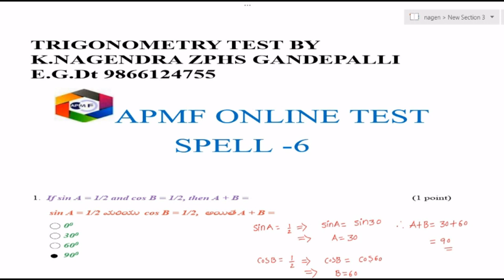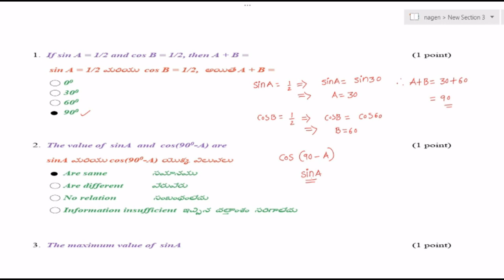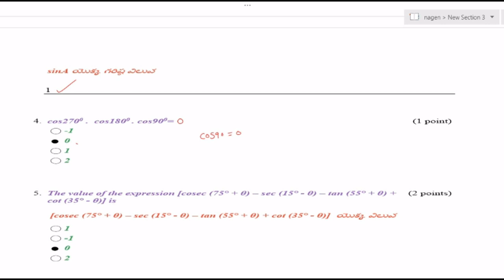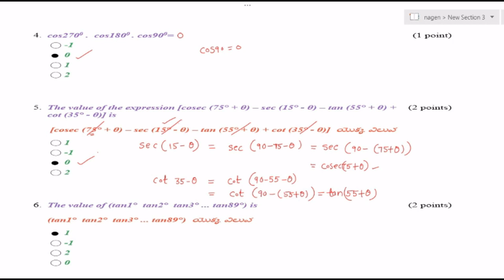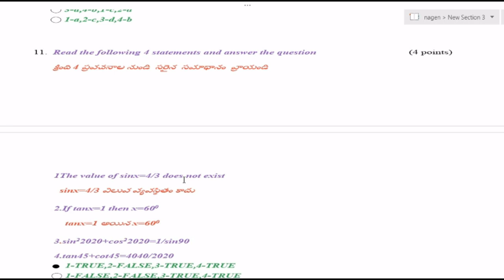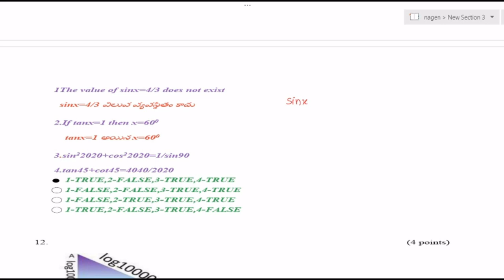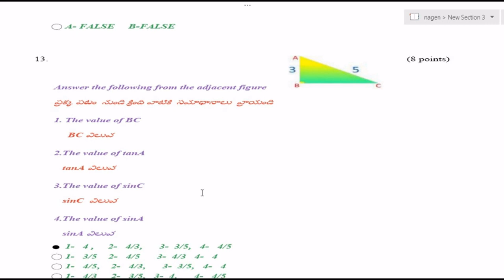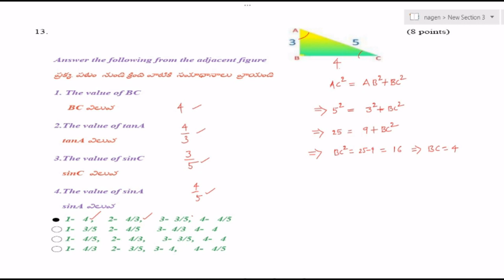Test Key Video for APMF online test Trigonometry